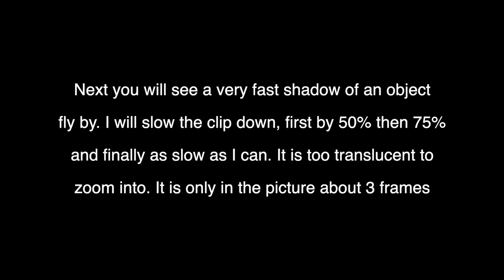Structures,Spotlights & a UFO?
Shot on March 18,2019 with Nikon P1000 on a AZ-GTI Freedom Finder Mount from Sky-Watcher. Still getting the hang of using it. Some clips were speeded up just to show you that I was having a look around. Tell me what you think in the comments, if you see any other structures ( I see a lot, and one day will do more of a video on them ) and tell me what you think about the spotlights coming from the darkside of the Moon, and the UFO. Peace and Love to you all!